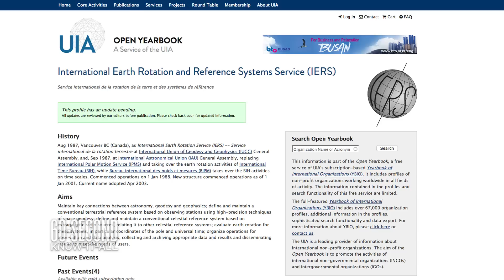A little extra 2016: Get ready for 'Leap Second!' 60-Second Know-It-All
If you find yourself feeling that your New Year's Eve is dragging a bit, you're not wrong: They're adding a whole second to 2016